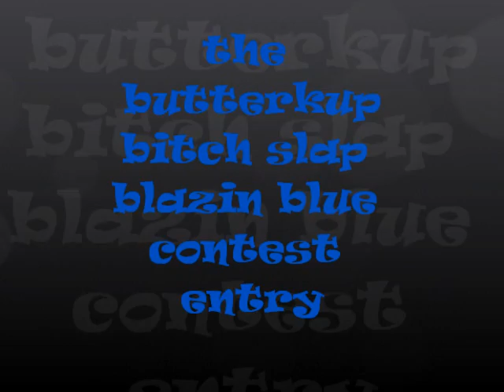WINNER: TheButterkup Bitch Slap Blazing Blue Contest Entry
This is my official entry into TheButterkup Bitch Slap Blazin Blue Contest . This is my blue smokey eyed look..:)